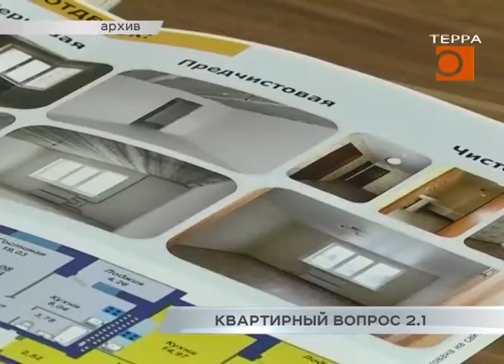Самара и Тольятти в топе по дефициту жилья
Самара и Тольятти попали во всероссийский топ максимального снижения предложений на рынке недвижимости. Их количество в сегменте вторичного городского жилья за год сократилось на четыре тысячи. При этом, в 2021-м риэлторы прогнозируют еще и дефицит предложения в новостройках. Ольга Хамракулова продолжит тему.